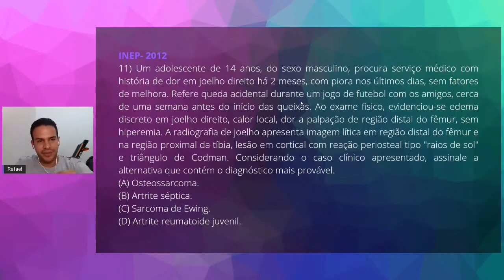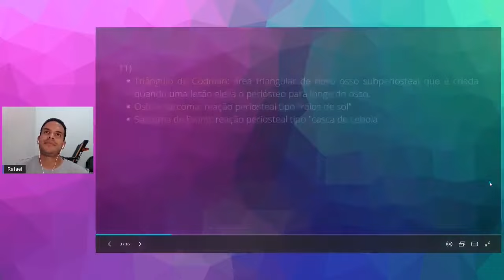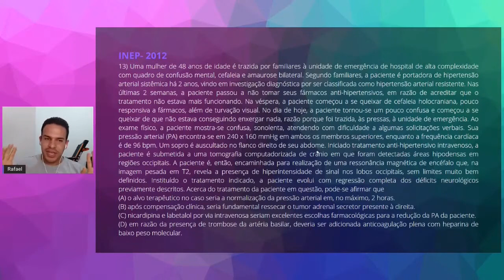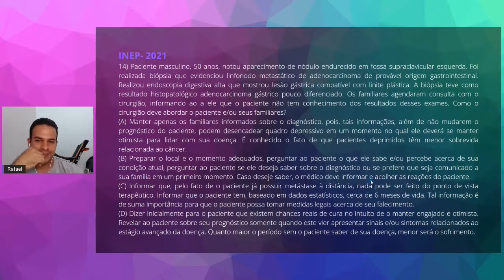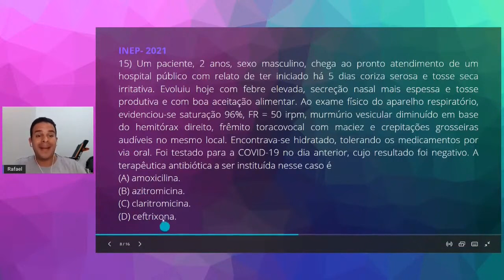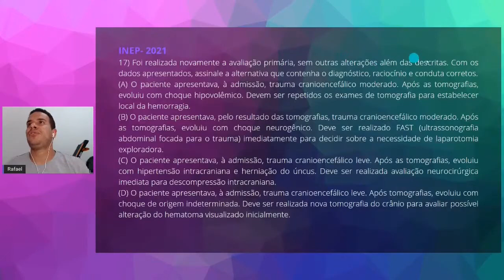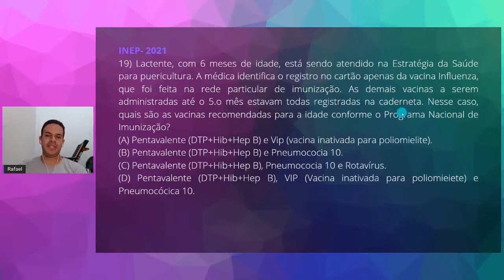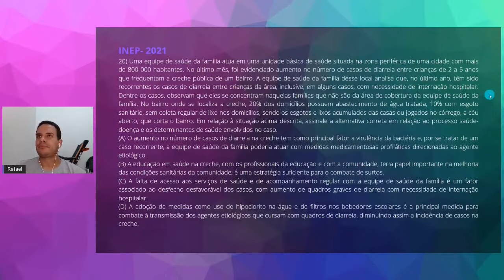RESOLVENDO - REVALIDA 2021 - LIVE 2